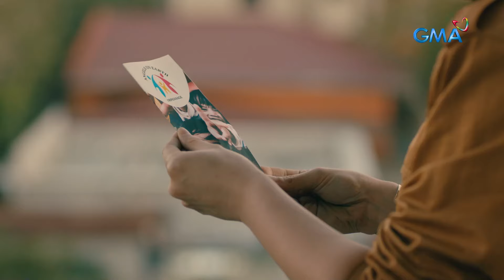Widows’ War: George receives a bad news! (Episode 18)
Aired (July 24, 2024): Isang balita ang matatanggap ni George (Carla Abellana) mula sa isang doktor. Ano kaya ito?